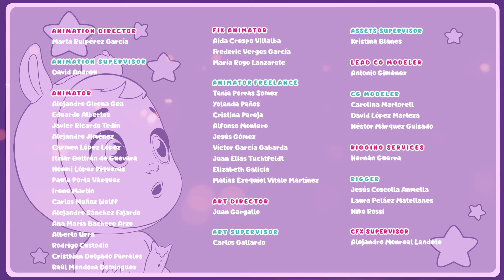🧚🏻‍♀️🎇 PETER és az ELREJTETT SZENTJÁNOSBOGARAK 🎇🧚🏻‍♀️ CRY BABIES 💧 MAGIC TEARS 💕 Teljes Epizódok 🌈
A Cry Babies ismét Storylandbe utaznak, hogy találkozzanak Peterrel és az árnyékával. Kiderül, hogy az árnyék haragszik Peterre, aki az utóbbi időben rengeteg kalandot él át az éjszakában, és ilyenkor nem mehet vele. Az árnyék csak fényes nappal kísérheti őt. Lehet valami különleges oka annak, hogy Peter ennyit jár ki éjszakánként? Vajon a Cry Babies segítenek neki?